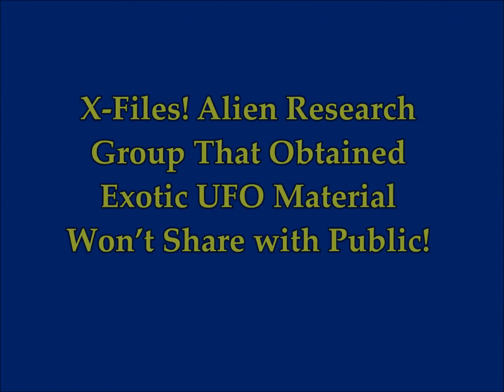X-Files: Alien Research Group That Obtained Exotic UFO Material Won’t Share with Public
2) Thumbnail image -ufo hiway cc.jpg